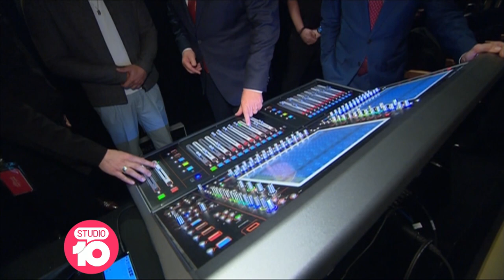Russell Crowe Is Nothing Like The Bad Guy In His Movies! | Studio 10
Russell Crowe has played some pretty bad guys before, but nothing really compares to the bloke he's portraying in his new thriller, 'Unhinged'. Ang had a chat with Rusty and found out he originally didn't want anything to do with the part!